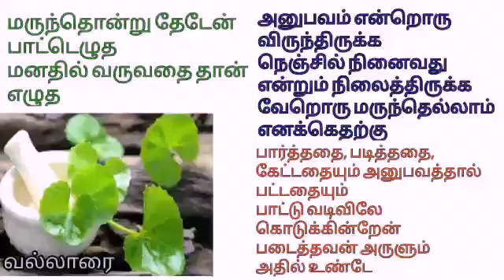மருந்தொன்று தேடேன் பாட்டெழுத